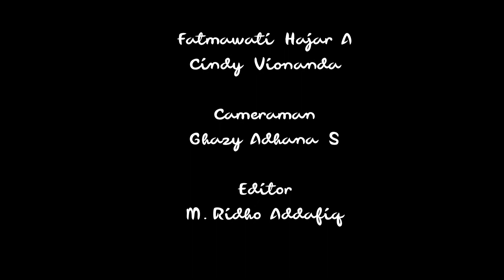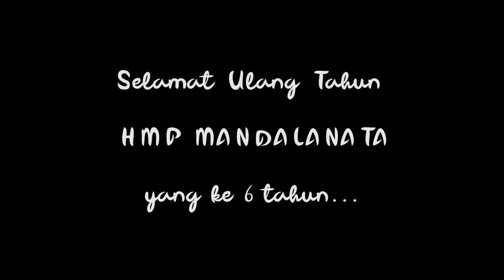Film Pendek - Dies HMP Mandalanata ke 6 - BacktoSchool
Pemeran :
Bima Kesuma - @bimakesuma
Ni Nyoman Putriana - @ninyomanputriana
Yoga Ulil - @yogau29

Penulis:
Fatmawati Hajar A - @fatma_hajaraswad
Cindy Vionanda -  @cindyvionanda

Editor :
Muhamamd Ridho A -  @ridhoaddafiq

Kameramen :
Ghazy Adhana - @ghazyadhana

Lokasi : Lampung Selatan - Lampung

Terinspirasi dengan film Dilan 1991

HMP MANDALANATA INSTITUT TEKNOLOGI SUMATERA